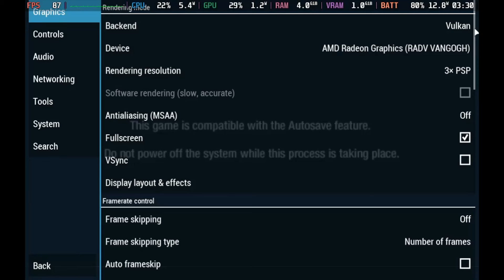Grand Theft Auto: Chinatown Wars - Steam Deck OLED Playstation Portable Emulation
Experience the action-packed world of Grand Theft Auto: Chinatown Wars on the Steam Deck OLED through PlayStation Portable emulation. This classic entry in the GTA series brings its unique top-down perspective and compelling storyline to the handheld experience. Enjoy the vibrant and detailed graphics that pop on the Steam Deck's OLED screen. Dive into the criminal underworld of Liberty City, engage in thrilling missions, and explore a rich open world, all from the palm of your hand. With smooth performance and portable convenience, this is the ultimate way to revisit or discover this iconic game.

Game: Grand Theft Auto: Chinatown Wars
Game Release Date: 2009
Platform: Playstation Portable
Gaming on: Steam Deck OLED 512GB
Emulator: PPSSPP v1.17.1
Steam OS: 3.5.19

CHAPTERS

00:00 - Hands On Gameplay
04:55 - Screen Recording
11:14 - Settings

PSP Emulator setup guide:

To run PSP games on a steam deck you need to install
All instructions are available on-site.

In a few words:
- install emudeck
- add your favorite psp games to a “roms” folder in emulation folder